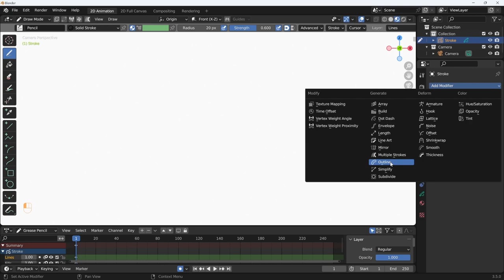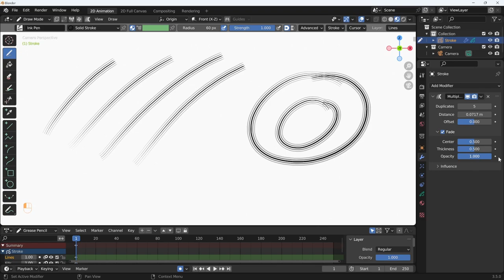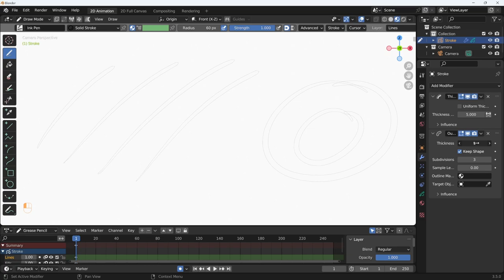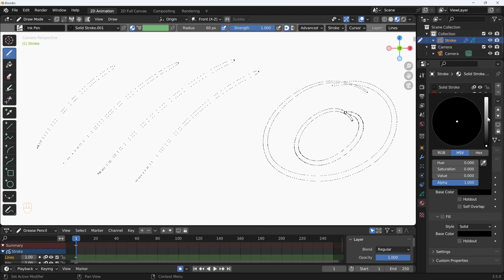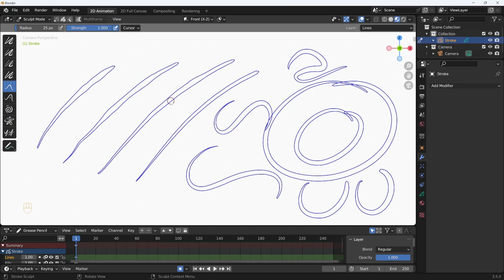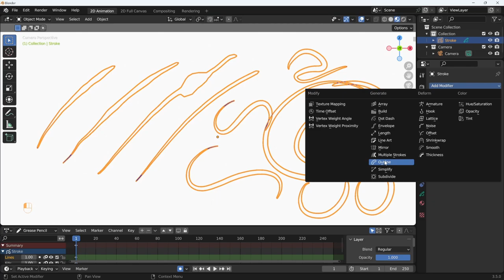Blender 3.5 Grease Pencil - 60 - Aumentare i segni con multiple strokes e outline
Lezione 60 - Aumentare i segni con multiple strokes e outline